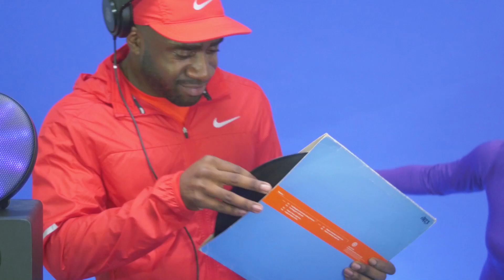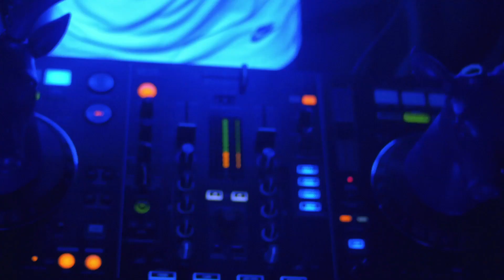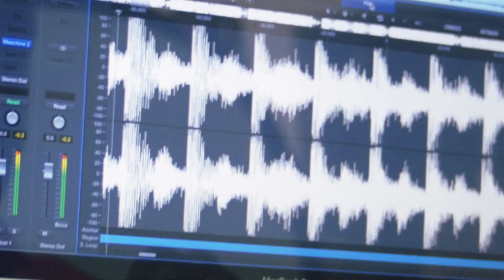Bassboy - Blush [Music Video]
Ξ DEEPROT - The home of uk bass music Ξ